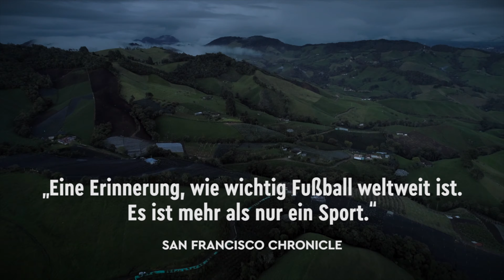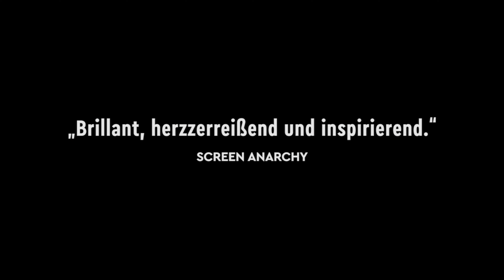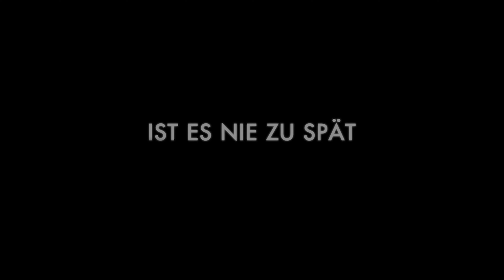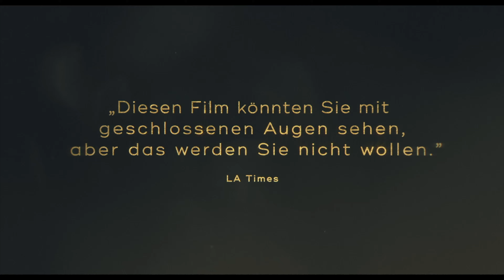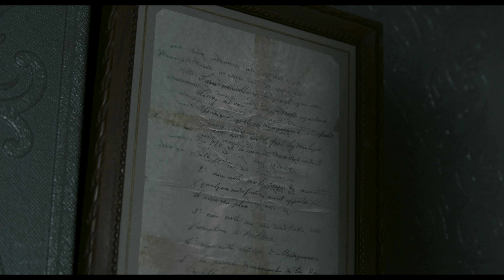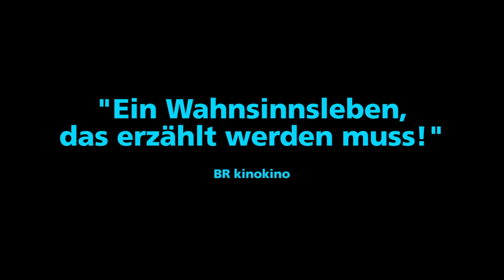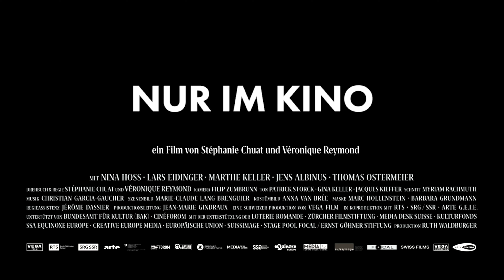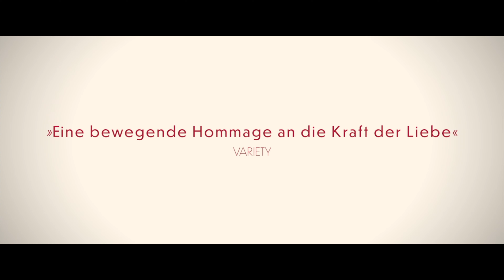Best Trailer Weltkino 2020 / Offizieller Trailer deutsch/german HD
Alle Filme von Weltkino des Jahres 2020
The Great Green Wall
ENFANT TERRIBLE
SCHWESTERLEIN
LOVE SARAH – LIEBE IST DIE WICHTIGSTE ZUTAT
SCHLINGENSIEF - IN DAS SCHWEIGEN HINEINSCHREIEN
WIR BEIDE
INTRIGE